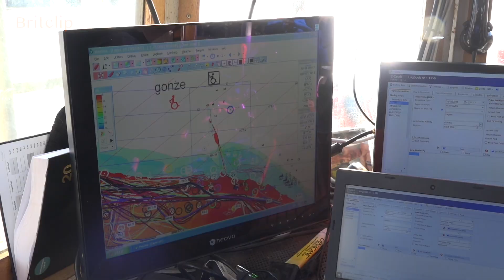A Picture of England - British fishing industry left at sea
It is profoundly depressing to count the livelihoods, lifestyles, songs, and stories slowly lost as the British fishing industry flounders. But the industry’s days, and those of fish themselves, are numbered anyway. Climate change and pollution and plastics will see to that.